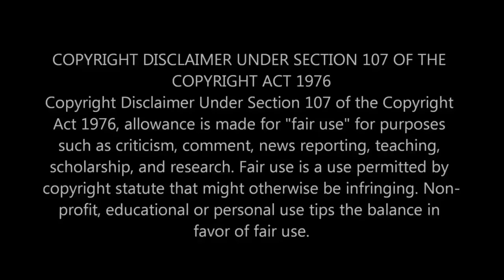মাহমুদুল্লাহর সেরা ১০টি ইনিংস || 10 Greatest Innings of Mahmudullah Riyad || Bissoy Bangla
If this video void  any copyright law. If you want to take down or delete this video for legal purposes please let me know through email. I will delete this video.

1. 'Tears in Rain' [Cinematic Electronica CC-BY] - Scott Buckley
2.  - Song: Michel Angio - Laugh (Edit by Ender Guney)